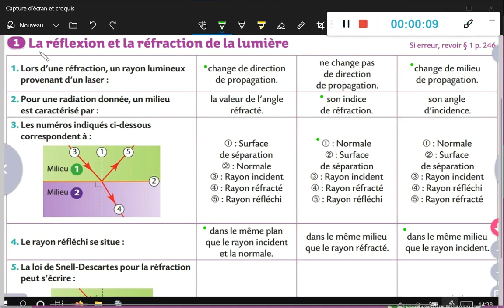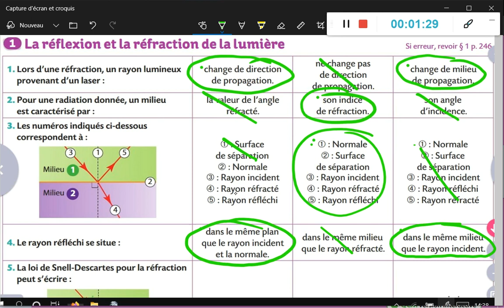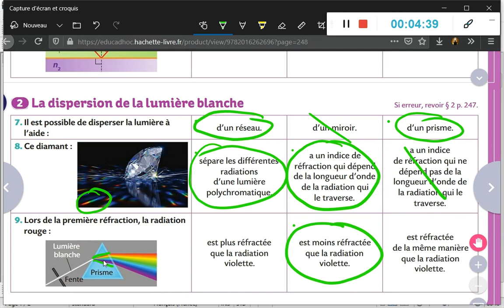Chap 14 : Correction QCM p 249